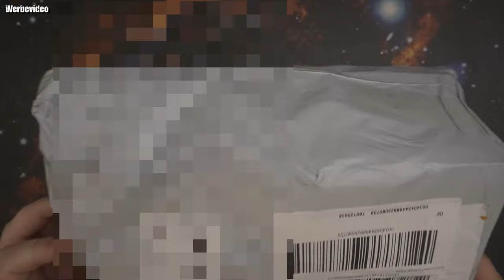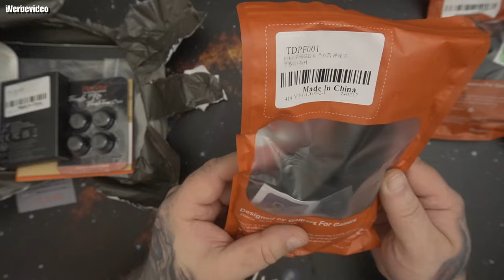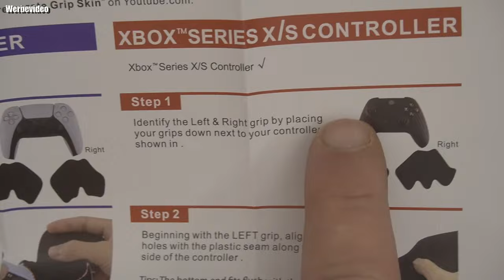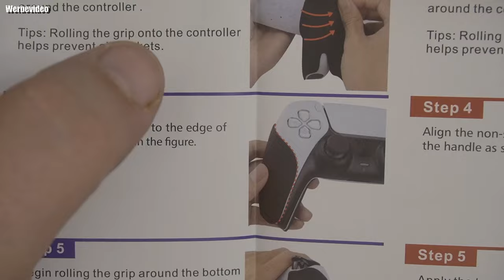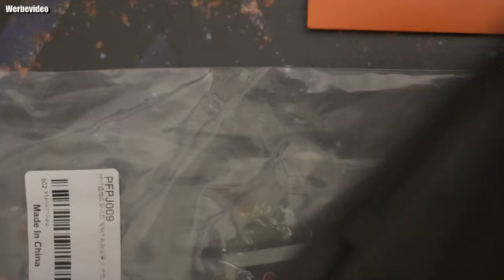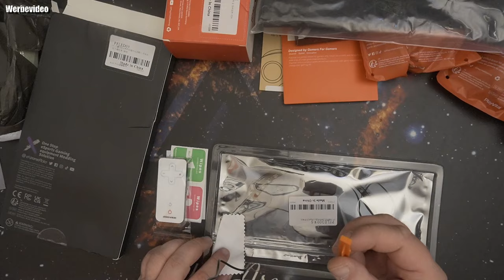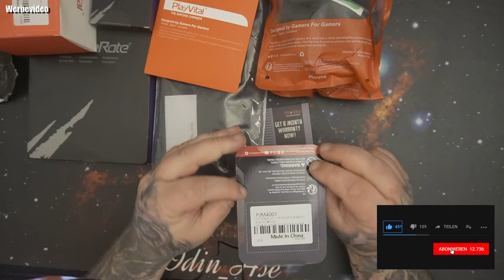Unboxing | PlayVital und eXtremeRate PS5 und XBox Zubehör